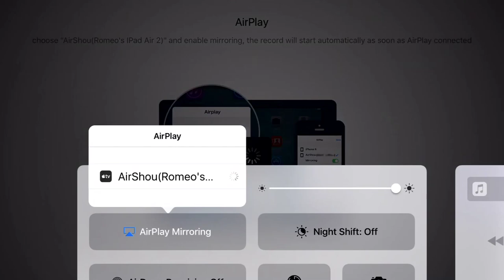Animal Jam Play Wild! SCAMMER ALERT!